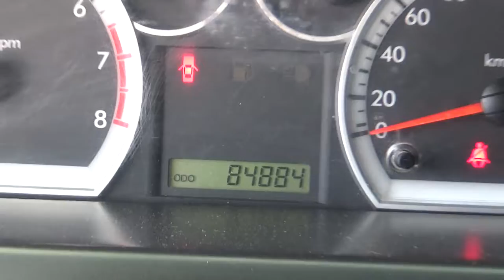Chevrolet / Aveo / 2017 - hl119038